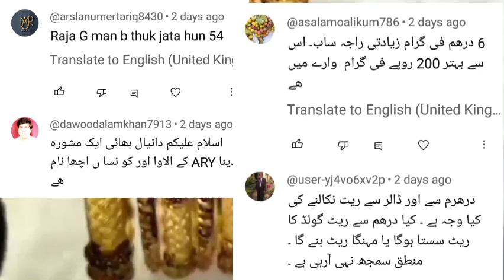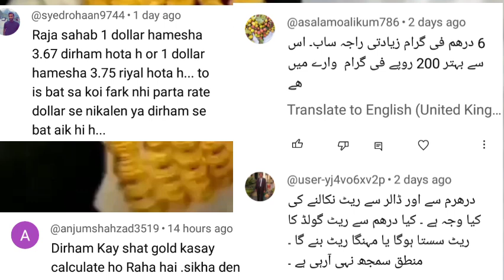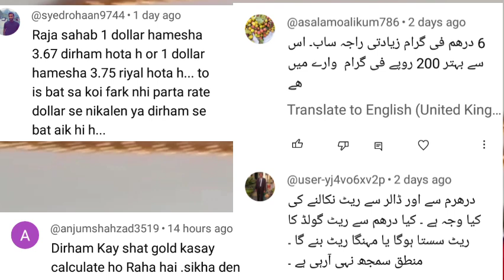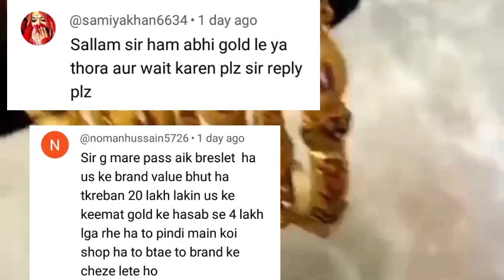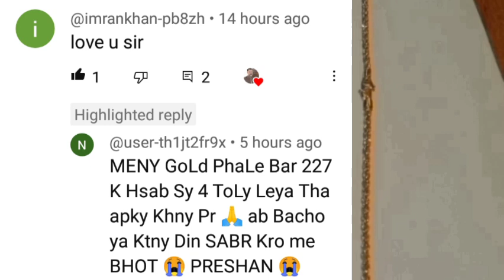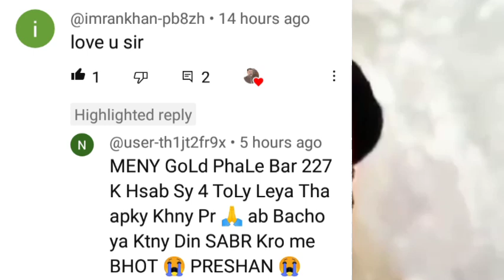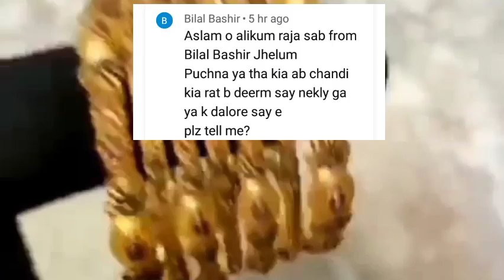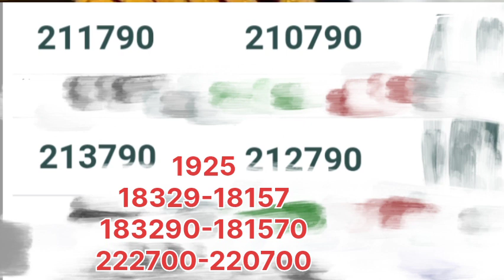Today gold rate in pakistan | 24 Sep 2023 Gold price | Dollar rate in Pakistan today | Dhaniaal tv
24 Sep 2023 Gold price ,Dollar rate in Pakistan today ,Dhaniaal tv,

ﷺ
open market pakistan dollar
gold price,
dollar rate,
currency rate,
breaking news,
رَبِّ ارْحَمْهُمَا كَمَا رَبَّيَانِيْ صَغِيْرَ...

رَبِّ قَدْ ءَاتَيْتَنِى مِنَ ٱلْمُلْكِ وَعَلَّمْتَنِى مِن تَأْوِيلِ ٱلْأَحَادِيثِ ۚ فَاطِرَ ٱلسَّمَٰوَٰتِ وَٱلْأَرْضِ أَنتَ وَلِىِّۦ فِى ٱلدُّنْيَا وَٱلْءَاخِرَةِ ۖ تَوَفَّنِى مُسْلِمًا وَأَلْحِقْنِى بِٱلصَّٰلِحِينَ